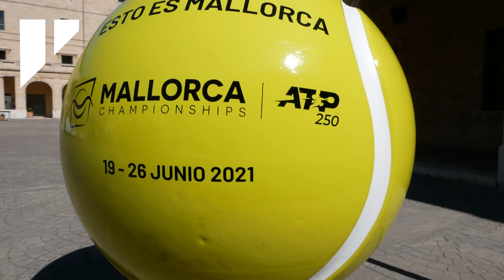El Consell dona suport al torneig ATP Mallorca Championships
L’esdeveniment, que es duu a terme del 19 al 26 de juny, destacarà per la presència de jugadors internacionals i la contribució important en l'aposta de Mallorca per la sostenibilitat
L'illa consolida el turisme esportiu com a un dels seus productes prioritaris

La presidenta del Consell de Mallorca, Catalina Cladera, ha participat, juntament amb el conseller de Turisme i Esports, en la presentació del torneig ATP Mallorca Championships que s’ha celebrat avui a La Misericòrdia. L’esdeveniment tendrà lloc del 19 al 26 de juny a les pistes del Mallorca Lawn Tennis & Country Club.

També hi eren presents el batle de Calvià, Alfonso Rodríguez Badal, el director del Torneig ATP Mallorca Championships, Toni Nadal, el director gerent de l’Agència d’Estratègia Turística de les Illes Balears (AETIB), Xisco Mateu, i el CEO e|motion Group, Edwin Weindorfer.

La presidenta Cladera ha mostrat la seva satisfacció perquè «finalment puguem gaudir del Mallorca Championships, un esdeveniment que situarà l'illa a l’epicentre del tennis mundial».

L’ATP Mallorca Championships comptarà amb un patrocini de 150.00 euros de la Fundació Mallorca Turisme. Així, la presidenta ha destacat la prioritat de «donar suport a cites com aquesta.  És una de les línies principals de l’estratègia de promoció turística del Consell, a través de la Fundació. L’ATP Mallorca Championships impulsarà la projecció de la marca Mallorca a l'exterior i, en aquest cas, mostrarà que som el lloc ideal per a la pràctica de l’esport, un dels productes que més contribueixen i contribuiran a millorar l’estacionalitat turística a Mallorca i un element clau per a la reactivació de la nostra indústria turística degut a les seves característiques».

En la mateixa línia s'ha pronunciat Xisco Mateu, director de l'Agència d'Estratègia Turística de les Illes Balears (AETIB) que ha recalcat l'aposta pel turisme sostenible i segur com a actius per a la desestacionalització.  Per la seva part, el batle de Calvià, Alfonso Rodríguez, ha destacat la seva satisfacció perquè l’esdeveniment es dugui a terme al seu municipi i per l’impacte, tant directe com indirecte, que suporarà per a l’economia calvianera i mallorquina.

El Torneig

El director del torneig, Toni Nadal, ha destacat també la importància que suposa un campionat d’aquestes característiques per a l’illa i ha esmentat alguns dels jugadors participants: entre d’altres, Nick Kyrgios, Fernando Verdasco i Feliciano López. En total serà un quadre individual de 28 jugadors i 16 parelles de dobles.

Amb aquest torneig, Mallorca torna a albergar un esdeveniment ATP, 19 anys després de la darrera competició d’aquest nivell. Es tracta, a més, del primer torneig ATP sobre herba que es disputa a Espanya i el primer esdeveniment d’herba amb sessions nocturnes.